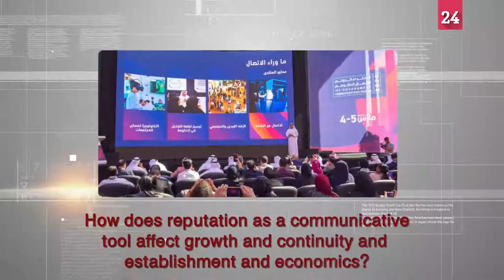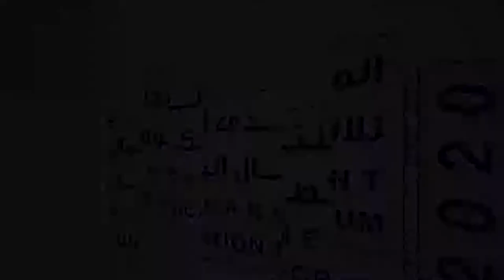سمعة المؤسسات...عنوان هويتها وديمومة تأثيرها في المجتمع